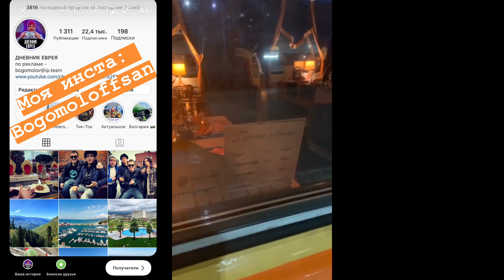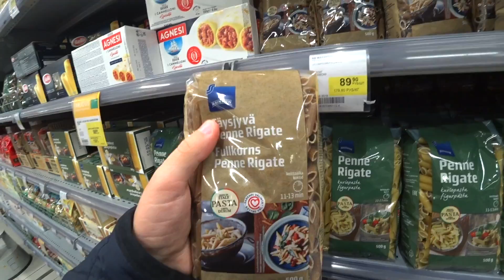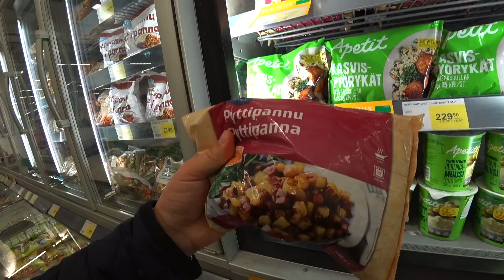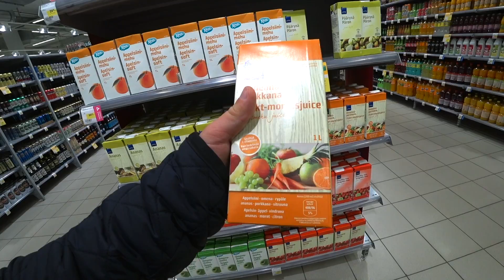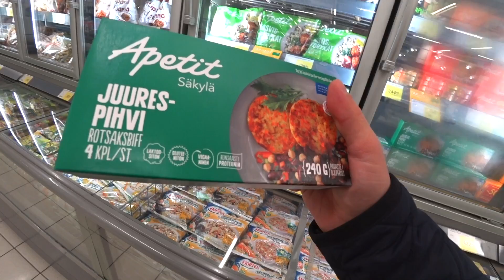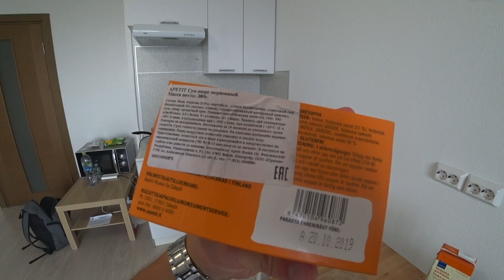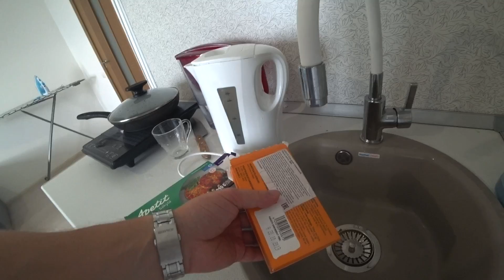Весь день Ем продукты из Финляндии